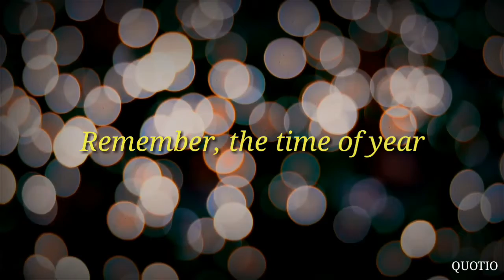"Promise" Written By Jackie Kay || New Year Poem or Wishes || By QUOTIO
QUOTIO is representing to you different types of videos of Quotes, Messages, Wishes, Poem, Stories, Documentry etc.

At first I want to wish Very Very Happy New Year to all of you. This a beautiful poem for you. The Poem is "In The New Year" written by "Joanna Fuchs". I hope you will like this video. Thank you. All the best

|| Websites ||

|| Poem ||

Poem Name : Promise
Written By : Jackie Kay

Remember, the time of year
when the future appears
like a blank sheet of paper
a clean calendar, a new chance.
On thick white snow
You vow fresh footprints
then watch them go
with the wind’s hearty gust.
Fill your glass. Here’s tae us. Promises
made to be broken, made to last.

|| Follow Us ||